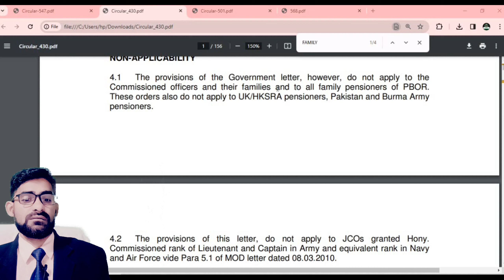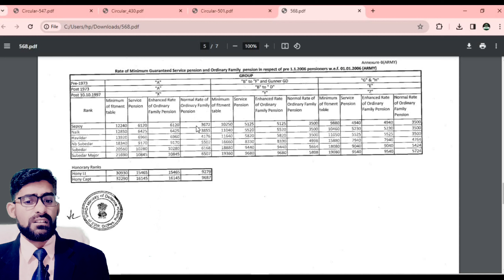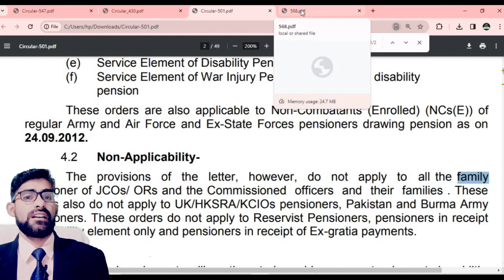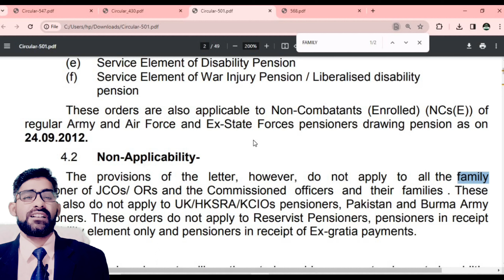Circular no 568 का arrear family pensioners को न मिलने की असली वजह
हमसे जुड़ने के लिए नीचे क्लिक करें

orop 2,
msp latest news for defence,
sparsh,

arrear,pension,roop,orop,property,orop2,old pension scheme,allowance,subedar,sainik samachar
OROP 2
OROP-2
OROP EX-SERVICEMAN
OROP PENSION
OROP NEW NEWS
OROP1
OROP3
PCDA
PCDA ALLAHABAD
PCDA NEWS
PCDA OFFICE
PCDA SPARSH,
arrear,
suberdar,
jantar mantar ,
allowance ,
pension,
government,
retirement,
ministry of defecne,

सीमा सचिन
SPARSH
PCDA PENSION
PCDA PENSION ALLAHABAD PPO STATUS
PPO STATUS
PCDAO
PCDA ALLAHABAD PPO DOWNLOAD
sainik samachar
sainik welfare YouTube channel
orop table
pension portal
PCDA
OROP ARREAR PAYMENT SCHEDULE
DGR JOB